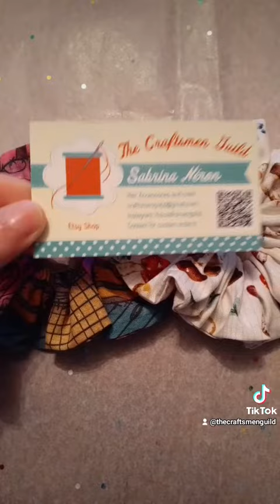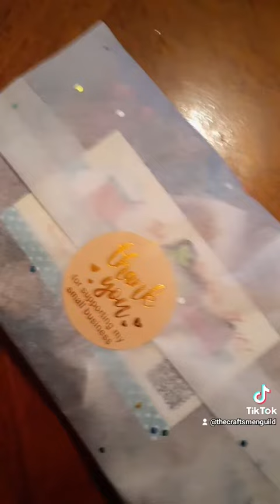Packing An Etsy Order with Me! - Etsy Shop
This video is from a while back, we've just had a few videos in backlog.
We're in love with how these mushroom and Nightmare Before Christmas themed scrunchies came out. Follow the link below to find our shop for yourself to check them out.
Which scrunchie would you wear, let us know down below! :)